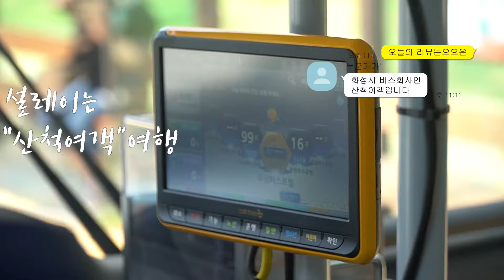[일][ISDM][산척여객(화성)]화성시에서 뽑은 그린시티 개선형 시승기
안녕하세요 인서대메입니다
중심내용은 안이아니라 밖입니다
솔직히 안은 똑같아요 이거는 안보다는
밖이 더중요합니다(팩트)
안은 조금하고 밖을 많이했습니다